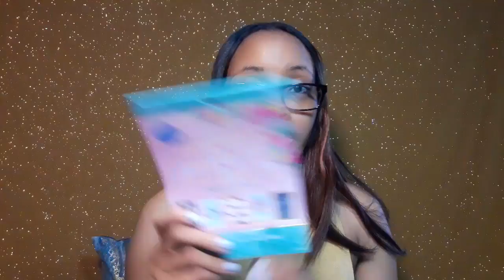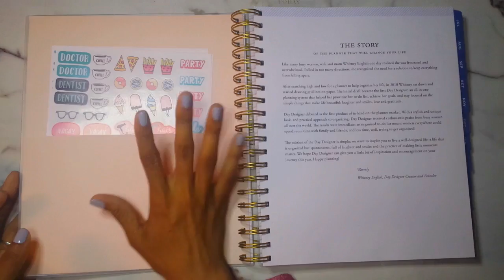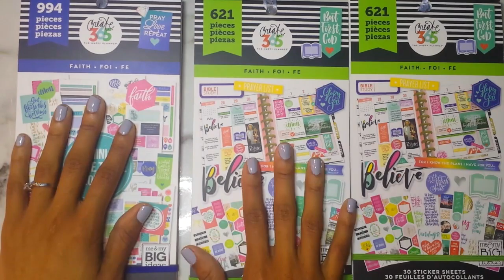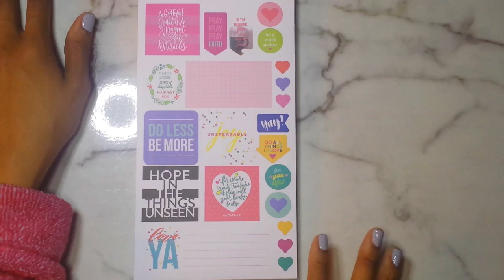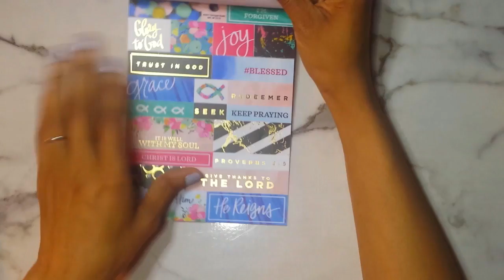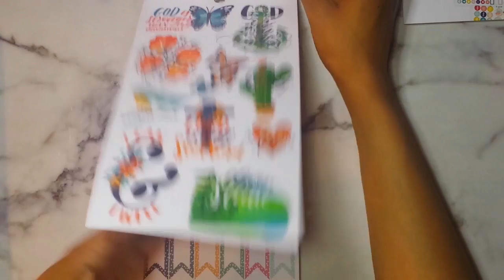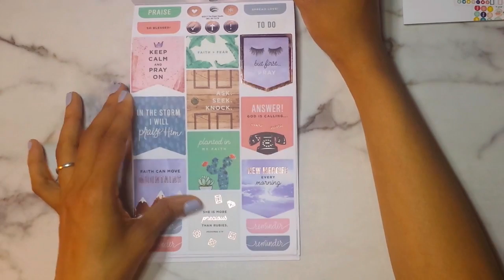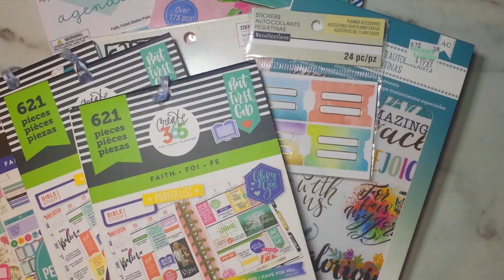Sticker Haul | Bible Journaling, Prayer Journaling and Faith Planning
Hello Gems!

Just sharing a quick haul of some faith based stickers I got over a week ago. I think these stickers are great to add in your Bible, journals, planners and so forth. They add color, keep you focused on God and are just really cute!

"He must increase, but I must decrease." - John 3:30

▪ Happy Planner Faith Stickers
▪ Happy Planner Mini Faith Stickers

Books Mentioned
》 Discerning the Voice of God by Priscilla Shirer paperback
》 Discerning the Voice of God by Priscilla Shirer ebook